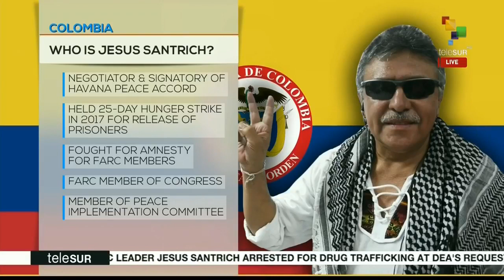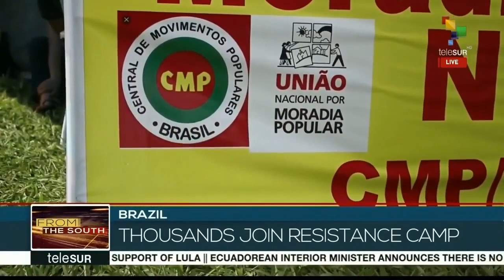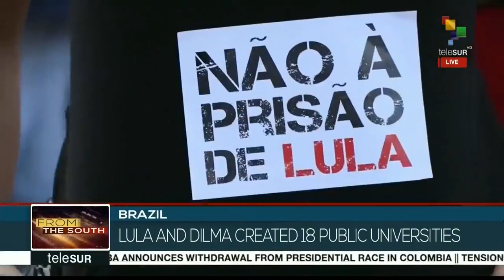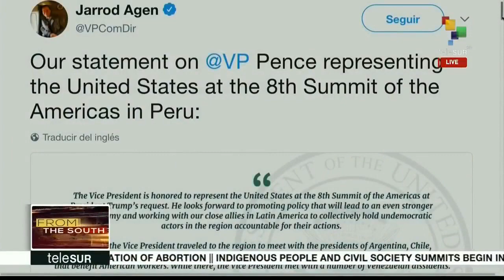FtS 04-10: Thousands of supporters demand Lula's release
On this morning's From The South, we go to Colombia where former FARC leader Jesus Santrich has been arrested by request of the DEA, threatening the peace agreement between the government and the group. We go to Brazil, where thousands of supporters of former Brazilian President Lula da Silva have camped out in front of police headquarters in Curitiba, demanding Lula's release. As well, we bring you live coverage about the recent decision of U.S. President Donald Trump to no longer attend the Summit of Americas in Peru. teleSUR